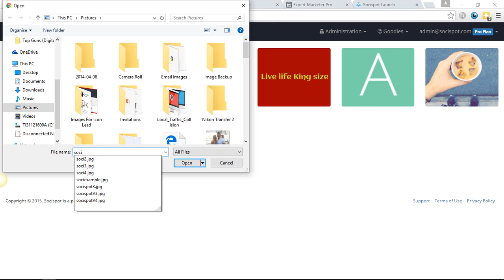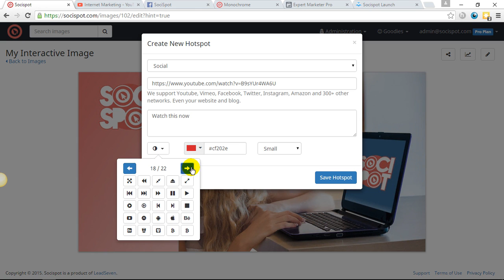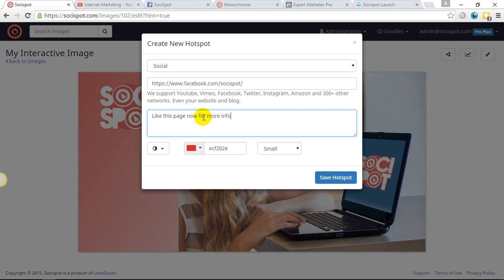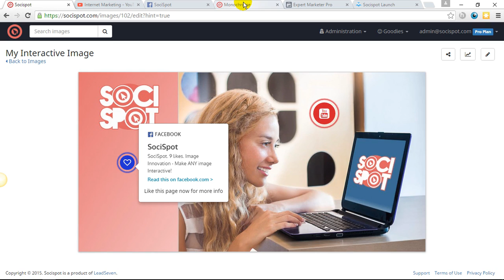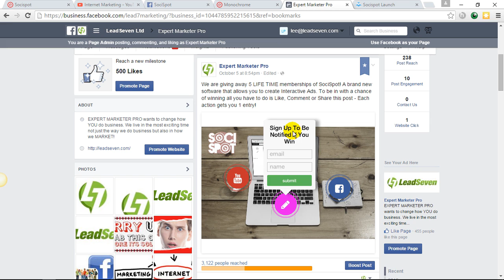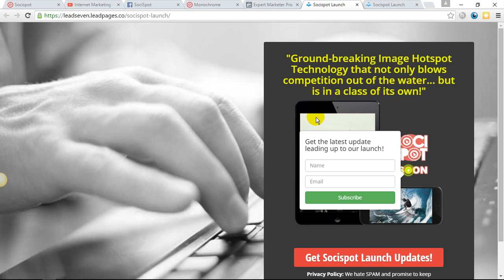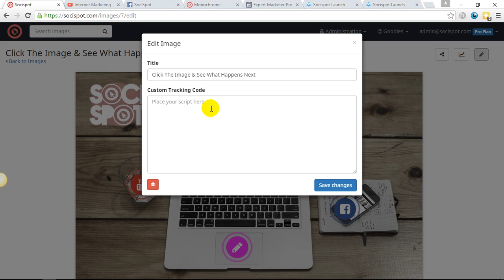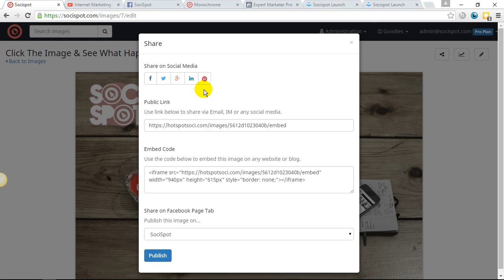* SociSpot Review - Special Bonus Put Your Branding On Steroids - SociSpot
SociSpot Review When It Comes To Generating Leads…THIS Is Unbeatable (OFFICIAL OFFER)

Socispot – an innovation by Lee Pennington and his team – gives you unbelievable branding across the web…

…and mind boggling traffic to follow!

This software gives you the power to:

-Create opt-in forms and embed them within the timeline to build that LIST in NO TIME!
-Conduct social surveys through engaging images
-Drive traffic to your social media channels on autopilot
-Create one-tap links to your Skype, or Telephone channels
-Retarget visitors throughout the web
-Embed super engaging videos within images
-Monitor your progress with the help of stats summary
-And more…

The best part about this software is that you capture leads with elegantly within the Facebook timeline that seamlessly flows within the page!

If you know the importance of Lead capture – you’ll know that this software is an INDISPENSIBLE tool.

To put a value on this would be ridiculous because a lead can generate UNTHINKABLE amount of money for you.

I’d recommend getting your hands on it ASAP along with all the bonuses you see on that page.

Relate search: SociSpot Review, SociSpot Reviewed, SociSpot Review Blog, SociSpot Review bonus, SociSpot Review download, SociSpot Review exposed, SociSpot Review facts, SociSpot Review fraud, SociSpot Bonus